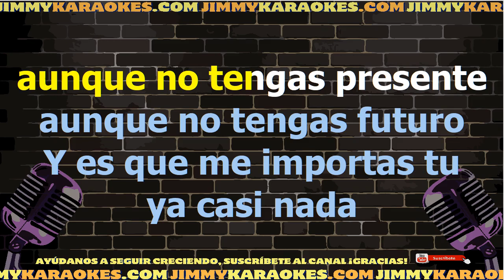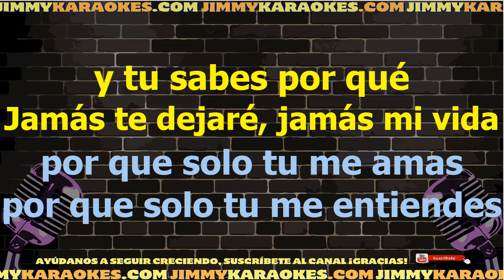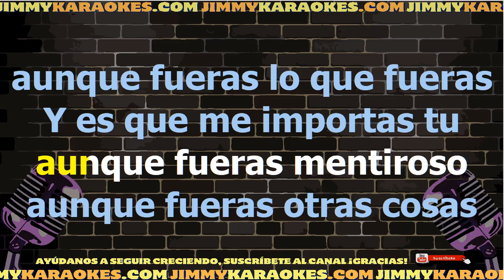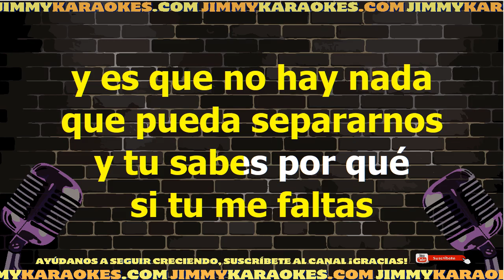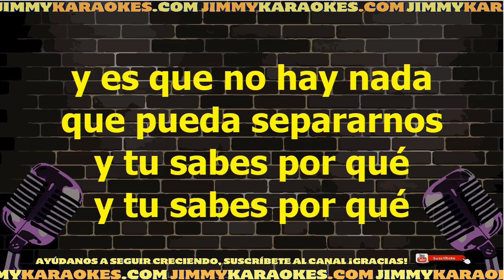Rocio Durcal Jamas te dejare Karaoke